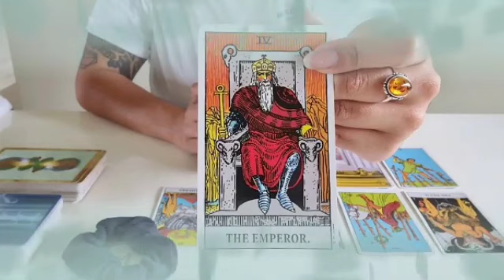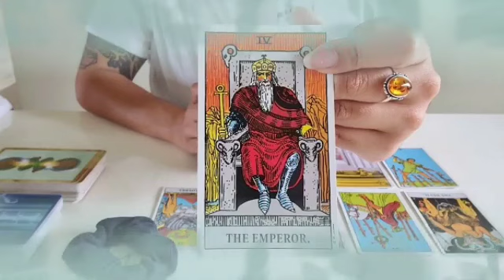برج الدلو من 14 إلى 21 كانون الاول 2023 - إتصال تبكي من شدته💔إنتظر ورقه في أمل كبير مستقبلا يا دلو🙏